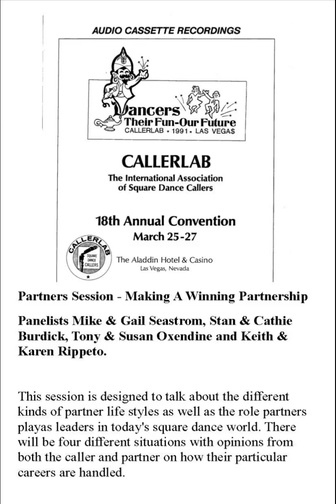1991 CALLERLAB Conv Partners Making A Winning Partnership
1991 CALLERLAB Convention, Las Vegas, NV
Partners Session - Making A Winning Partnership
Moderator, Jim Wheeler, Panelists Mike & Gail Seastrom, Stan & Cathie Burdick, Tony & Susan Oxendine and Keith & Karen Rippeto. This session is designed to talk about the different kinds of partner life styles as well as the role partners plays leaders in today's square dance world. There will be four different situations with opinions from both the caller and partner on how their particular careers are handled.